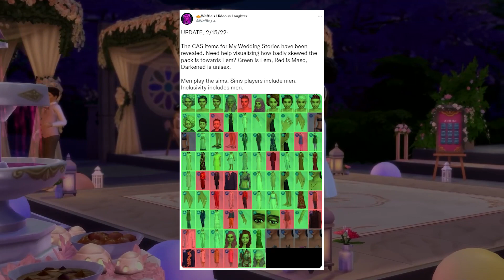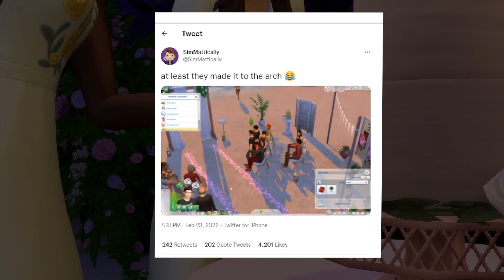Why Everyone Wants To UNINSTALL The Sims 4 My Wedding Stories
Simmers' thoughts, reactions and opinions on The Sims 4 My Wedding Stories

MavePlays